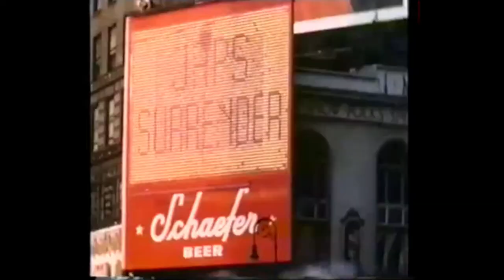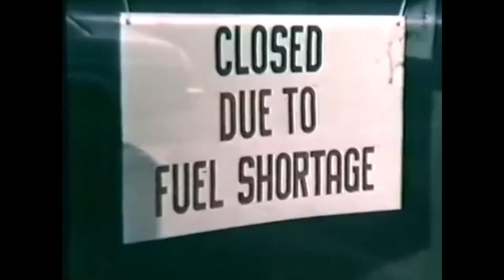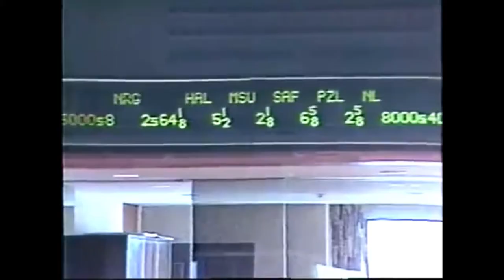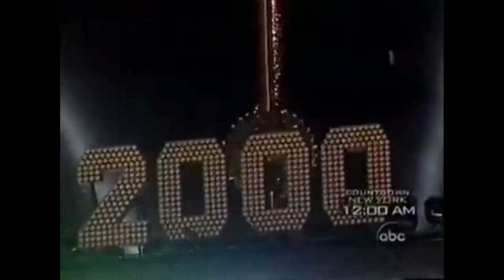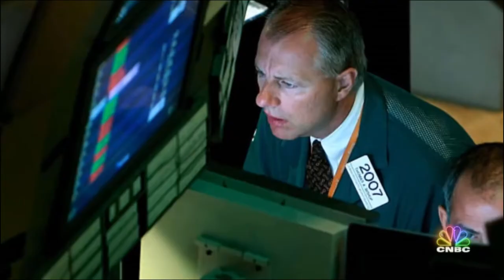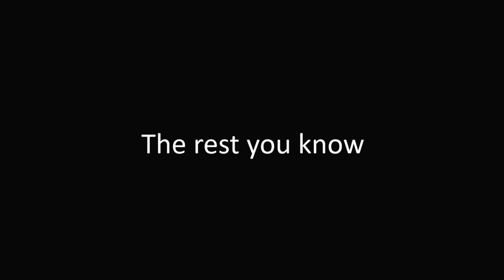The Times They Are A-Changin'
Age-Restricted but viewable to everybody.

Although every decade is much more than what was shown, the idea was to linearly show all major events in American history from the end of WW2 to the present day in viewable time frame. Though the whole thing ended up feeling like a chaotic amalgamation of what I felt needed to be included, regardless it was very interesting for me to see the times change as I was getting closer to present day. Though what was shown is really from 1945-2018, its ends close enough to the present, though I could've included more things from what has elapsed of 2019 so far I simply didn't want to break the consistency of the events I decided to include overall. Also, by far, the most difficult decade to include was the 2010s mainly because, at the time of writing, it's still ongoing, thus a bit difficult to decide what is relevant, that and I got lazier when I was nearing the project's end. Do know, at the time of writing, I am only a senior in High School, I am an amateur, but I got straight A's for U.S. History when I took that Junior year, that plus some plentiful educational content here on YouTube is the depth of my knowledge on recent american history, which should be more than the average american I feel like. As for the text at the end there, what I meant by that was two things, of what I didn't include the hope is you already know, the other thing I meant was you the viewer watching in the future should be aware of other events that weren't included for obvious reasons. As for the song choice and the main initiator for the idea of the whole project, the intro to Watchmen(2009). I do plan revisit this idea some decades in the future where more events, yet to occur, will be included and where my editing skills would be more refined. Currently, I feel satisfied that I was able to realize my idea to best of my ability for I can finally stop thinking about it, if hadn't attempted to realize my idea it would've kept burning and annoying me at the back of my mind. So here it is, I did my best.

    Absolute Mad Lads - Roof Koreans

    President Bill Clinton's First Inaugural January 20, 1993 Part 2

    OJ Simpson Bronco chase

    USA_ Clinton Denies Having An Affair With Monica Lewinsky - 1998

2000s:

2010s:

I'll finish the credits later